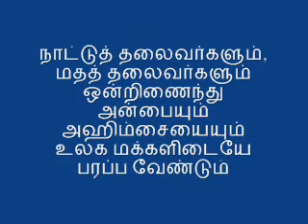கனாக் கண்டேன் தோழி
புதியதோர் உலகம் படைப்போம் -கெட்ட
 போரிடும் உலகத்தை வேருடன் சாய்ப்போம்